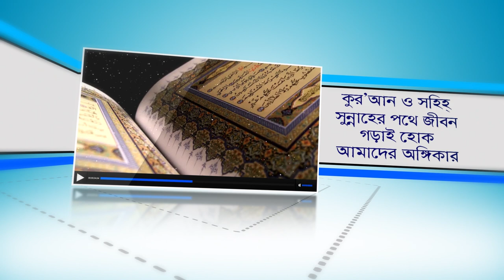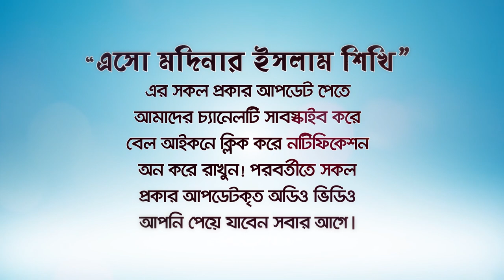বিনা হিসাবে জান্নাত লাভের আমল! (Bina hisabe jannat) BANGLA WAZ LECTURE by Rafiq Bin Lokman Madani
বিনা হিসাবে জান্নাত লাভের আমল! (Bina hisabe jannat)  The period of gaining paradise without!